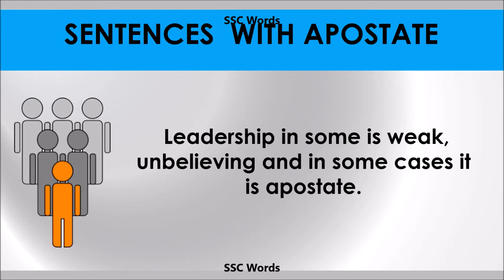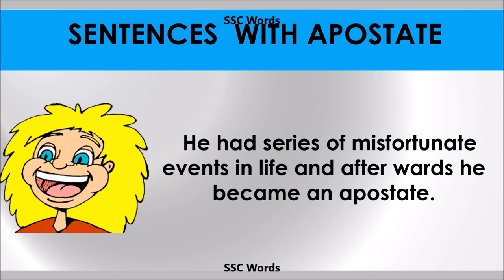Apostate - Improve English - Meaning and 5 sentences - GRE / CAT / GMAT word - SSC Words